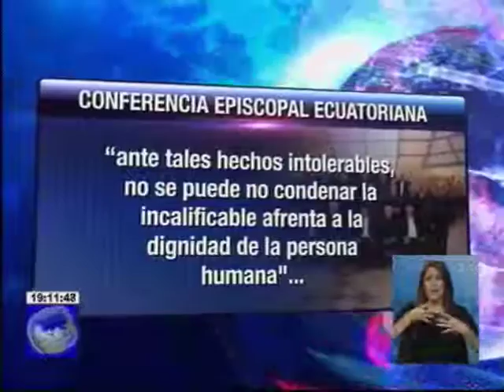Conferencia episcopal ecuatoriana rechaza actos terroristas